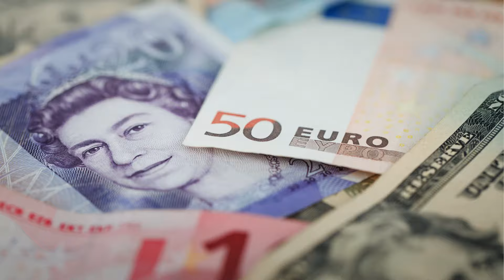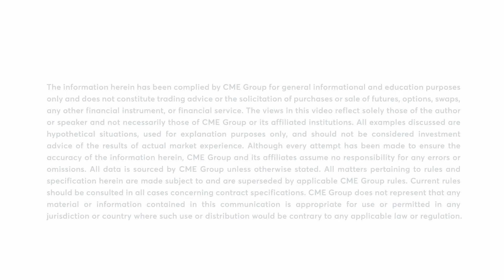British Pound fails to rally, 4/17/24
British Pound fails to rally while U.K. inflation data came in stronger-than-expected on a year-over-year basis.  Bob Iaccino with Path Trading Partners explains.